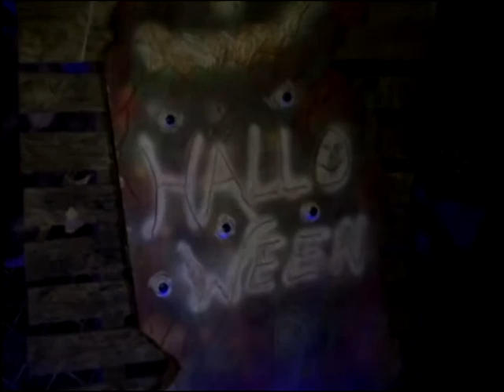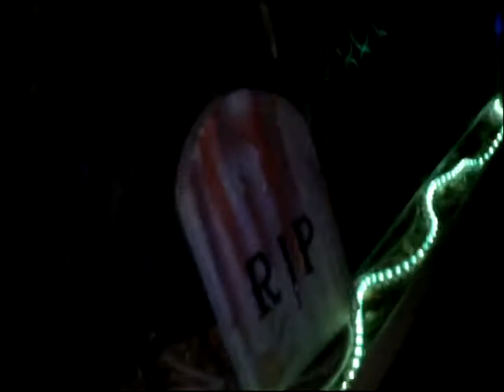Halloween in Gänserndorf 2013 director's cut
Halloween in Gänserndorf Sandgrubenweg bei Plachy 2013